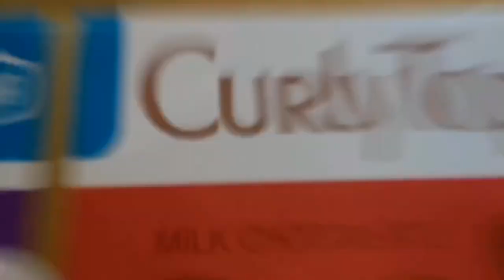Chocolate Chip Cookies | Homemade | Easy Quarantine Cooking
Ingredients:

1 1/4 cup all-purpose flour
1 tsp baking soda
1/8 tsp or Pinch of salt
1/2 cup oil / butter
1/3 cup wash sugar
1/4 cup raw sugar
1 egg
1 tsp vanilla extract
1/4 cup chocolate chips
Foil or parchment paper

Note: check every 5 mins
After 10 mins it is slightly soft, rest it until complety cool (hard) before transferring it.

I use oven toaster but it is also applicable in regular or non stick pan.

All ingredients are easily to have, some of them can be found in your kitchen already 😉
Try it! It is really good ❤️
Today's quarantine time we can discover easy to make and awesome things 😍

Always remember just DO IT!